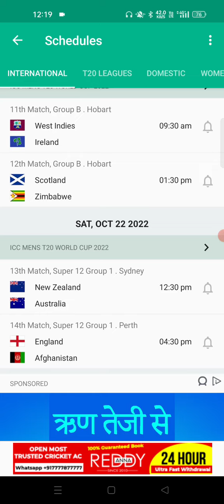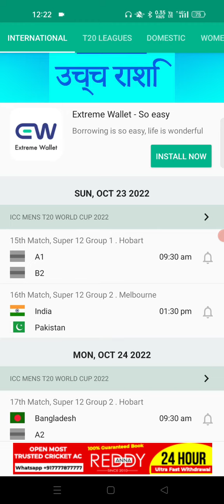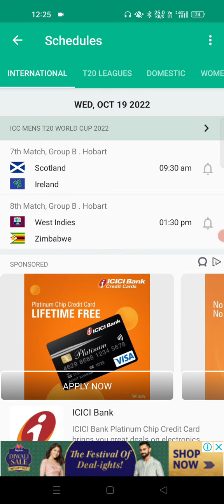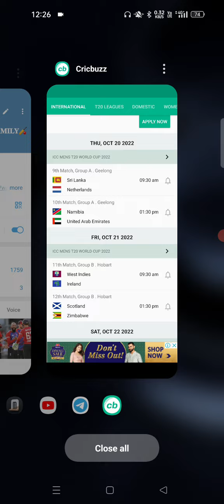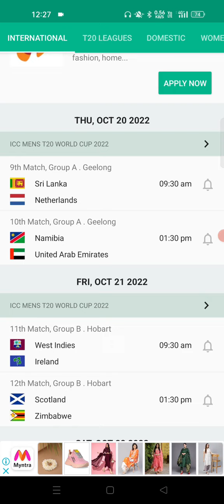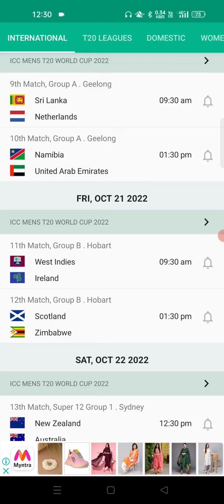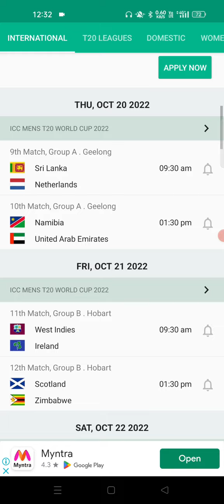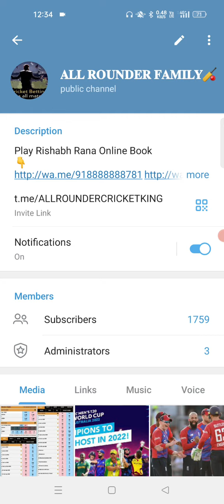ICC T20 World Cup 2022 Schedule, Time Table, All Teams, Matches, Venues, Host, Date Announced by icc